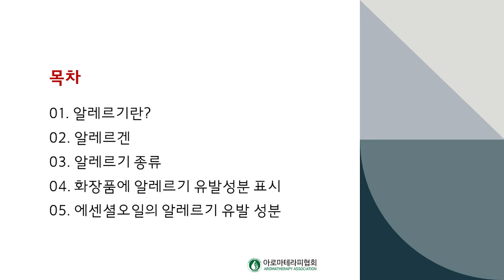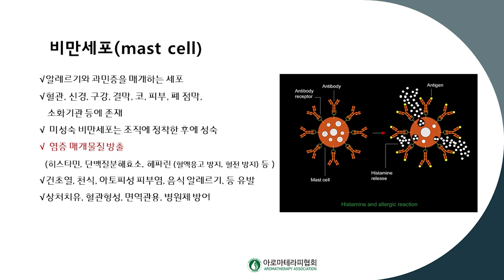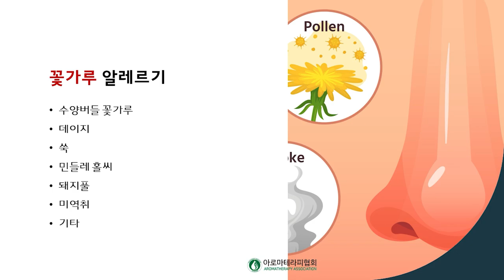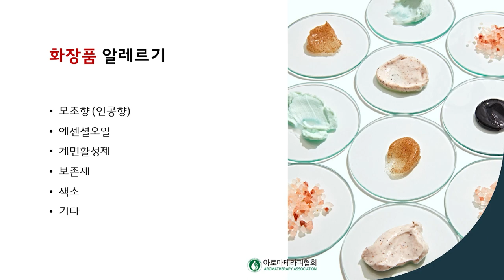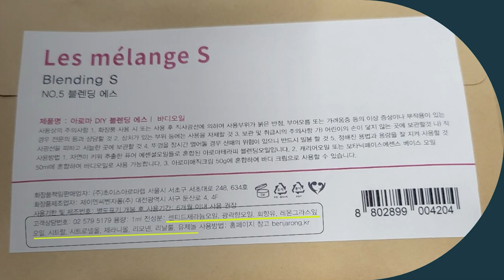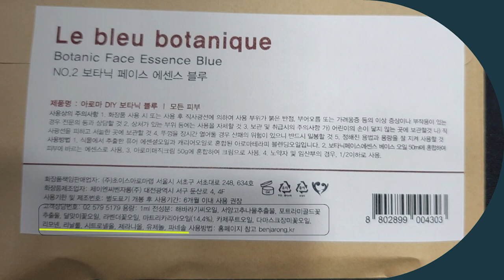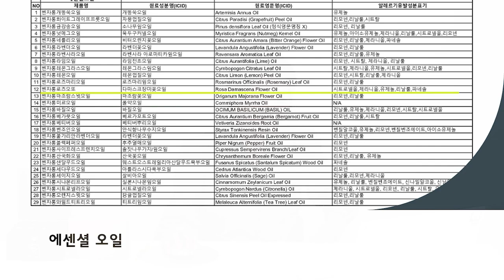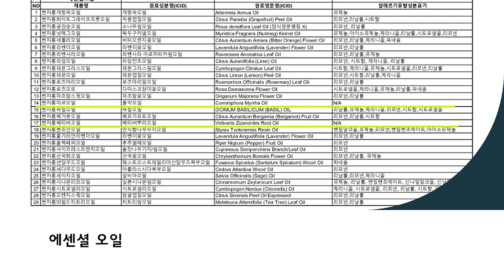오일 화장품 알레르기 성분 파헤치기👩‍🏫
이런분들이 보시면 좋아요!

· 평소에 오일 화장품에 대해 궁금하셨던 분
· 나만의 향수를 만들고 싶으셨던 분
· 착한 화장품을 만들고 싶으셨던 분
· 오일에 함유된 알레르기 성분이 궁금하셨던 분

이 강의를 들으면 달라져요

· 나만의 맞춤형 화장품을 만들 수 있어요
·  화장품 전성분 보는 법을 배울 수 있어요
·  오일에 대한 이해도를 높일 수 있어요
·  정성 가득한 선물용으로 활용할 수 있어요
· 이 강의만 들으면 이제 나도 전문가!